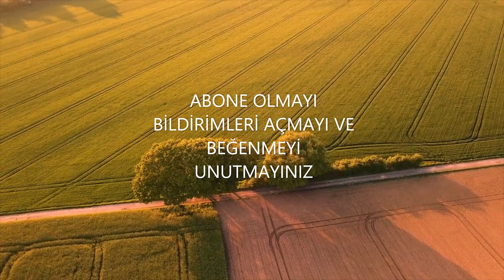BİR DÖNÜMDEN KAÇ TON ŞEKER PANCARI HASAT EDERİZ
Ülkemizde Şeker pancarı tarımı yaklaşık 500bin çiftçinin, diğer bir ifadeyle 3 milyon insanın yanı sıra; tarım, hayvancılık yani yem, ilaç, et, süt, nakliye ve hizmet sektörleriyle de iç içe geçmiş durumdadır.  Konu tarım, tarımsal sanayi, işlenmiş temel gıda ürünleri ve istihdam gibi değişik dal ve konularda bir bütünlük teşkil etmektedir. Şeker pancarında verim kadar kalitede çok önemlidir. Çünkü ürün fiyatının tespiti pancardaki şeker oranına göre tespit edilmektedir. Yüksek verim ve kalite şeker pancarı yetiştiriciliğinde toprak hazırlığı, gübreleme, ekim, bakım, mücadele, sulama, hasat ve silolamaya kadar tüm işlemlerin nasıl ve ne zaman yapılması gerektiğinin üretici tarafından çok iyi bilmesi ile mümkündür.

TOPRAK HAZIRLIĞI
Şeker pancarı yetiştiriciliğinde toprak hazırlığında sonbahar sürümü mutlaka yapılmalıdır. Sonbahar sürümü yapılan tarlalarda; Sonbahar ve kış yağışlarından daha çok istifade edilir, İlkbahara daha kolay tarla ve tohum yatağı hazırlığı yapılır. Sonbahar sürümünün yapılmaması durumunda tarla ilkbaharda sürüleceğinden ekime kadar geçen süre içinden tarla ile çok oynanır. Bu da uzun süre alacağından tarlanın tavı kaçırılmış ve de tohum ekimi geciktirilmiş olur. İlkbaharda toprak hazırlığı, şeker pancarı tarımının en hassas işidir. Ekim öncesi yapılan toprak hazırlığının zamanı, bu işte kullanılan ekipmanın kullanılış biçimi şeker pancarının verimini ve kalitesini, dolayısıyla üretimi önemli ölçüde etkiler. Tarlaların uzun süre aynı derinikte sürülmesine bağlı olarak altta sert bir pulluk tabanı oluşur. Bu pancarın derinlere inmesine mani olur ve çatallanma meydana getirir. Bunun için 4-5 yılda bir pulluk taban katmanın 50-60 cm derinliğinde dip kazan çekilerek kırılması gerektiğini unutulmamalıdır.

ÇEŞİT SEÇİMİ
Çeşit seçilirken aşağıdaki özelliklere dikkat etmek gerekir.

Ekilen yörenin iklim ve toprak yapısına uygun olmalıdır,
Hastalıklara ve tohuma kalkmaya dayanıklı olmalıdır,
Kök ve şeker verimi yüksek olmalıdır,
Çimlenme gücü ve tarla çıkışı iyi olmalıdır,
Sağlıklı, güvenilir ve ucuz olmalıdır.
EKİM
Şeker Pancarı Üretimi

Şeker pancarı tarımında ekim zamanı, arıtılmış şeker varlığını ve kök verimini etkiler. Ekim zamanı geciktirilirse pancarın yetişme süresi kısalır, olgunlaşma gecikir, gübrelerden beklenen randıman alınamaz. Hastalık ve haşerelere karşı bitkilerin direnci azalır. Bu nedenlerden dolayı şeker pancarının uygun zamanda ekilmesi çok önemlidir

İlkbahar toprak işleme ile tohum yatağı hazırlığı bittikten hemen sonra topraktaki nem ve tav kaybedilmeden ekim işlemine geçilmelidir.
Konya Bölgesinde uzun yıllar ortalamasına göre Nisan ayının ortasına kadar ilkbahar donları görülebilmektedir.

İlkbaharda geç donların yol açtığı mükerrer(tekrar) ekimlerin korkusu ile ekim zamanını çok geciktirmek genelde kazanç yerine zararda verebilir. Bu yüzden toprak sıcaklığı ve iklim ideal koşullara geldiğinde ekim işlemini yapmak en doğrusudur. Şeker pancarı tohumları 4-5 derece sıcaklıkta toprak yüzeyine çıkabilir.

Ekime başlama zamanı 0-5 cm derinlikte, toprak sıcaklığının düzenli olarak 5-7 dereceyi bulduğu, yağış durumuna göre toprak yüzeyinin tırmıkla işlenme durumuna geldiği yani ideal toprak tavının olduğu zamandır. İç Anadolu ve geçit bölgelerde Mart sonu Nisan ortası en uygun ekim zamanıdır. Konya bölgesi için şeker pancarı ekimi 15 Marttan itibaren, toprak tavında iken yapılmalıdır. Tohum israfını ve tekleme işçiliğini azaltmak için, sıra üzeri ekim mesafesi toprak verimliliği ve tavına göre ayarlanmalıdır. Bunun için ekimin tavında yapılması, ideal bitki sıklığına ulaşmada en iyi neticeyi verecektir.

Şeker pancarı dörtlü münavebe sisteminde dört yılda bir aynı tarlaya ekimi yapılmaktadır.  Tarladan yabancı ot çıkıyor ise, mutlaka ekim öncesi veya sonrası herbisit kullanılmalıdır. Yabancı otlarla mücadele edilmezse, intaştan sonra genç pancar fidesini boğarak gelişmesini engeller ve verimi düşürür. Ülkemizde şeker pancarı 45cm sıra arası mesafeye ekilmekte ve genel olarak 20-25 cm mesafede teklenmektedir. Bir dekarda 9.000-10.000 adet bitki denemelerde en iyi sonucu vermektedir. Fakat çiftçilerimiz çıkışı garanti altına almak için çok sık sıra üzeri mesafede ekim yapmakta, bu durumda özellikle çiftçilerin tohuma harcadıkları masrafın artmasına neden olmaktadır. Ekim hızı ekim kalitesini etkileyen önemli faktörlerdendir. Hassas mibzerlere yapılan ekimde mibzeri çeken traktörün hızı 4km/saati geçmemelidir. Aşırı hız tohumları gayri muntazam dökülmesine, derinlik ayarlarının bozulmasına, tohumların toprak yüzeyinde kalmasına neden olmaktadır.

ŞEKER PANCARININ SULAMA SUYU İHTİYACI VE SULAMA ZAMANI
Bitki su tüketimi ,  yetişme periyodu içerisinde topraktan buharlaşan ve bitkilerde terleme yoluyla kaybedilen suyun toplamıdır.